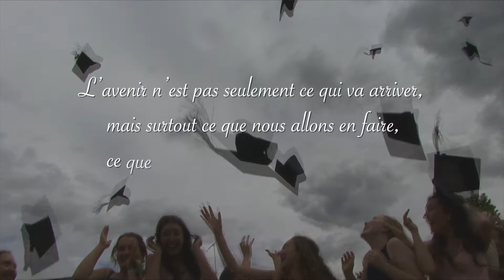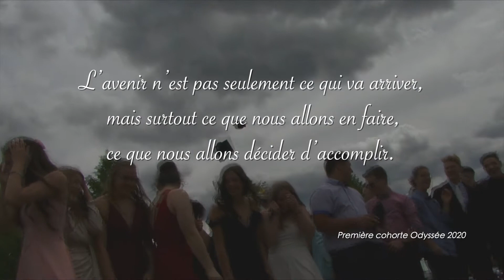Graduation École secondaire de L'Odyssée 1